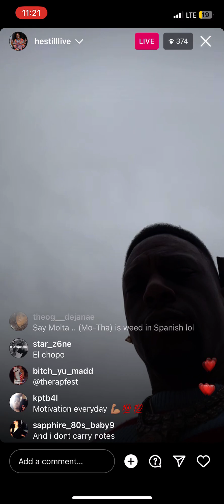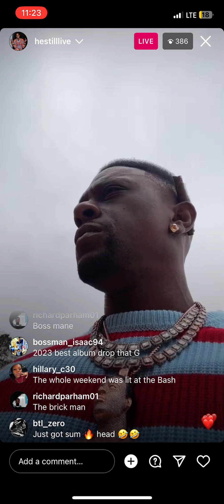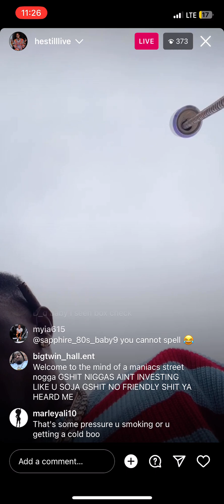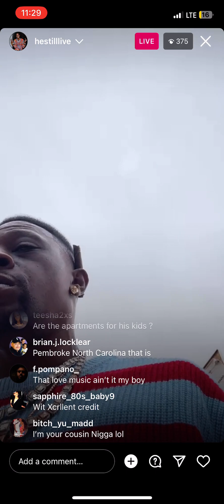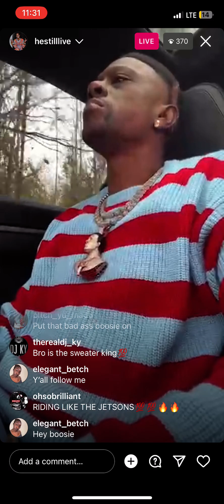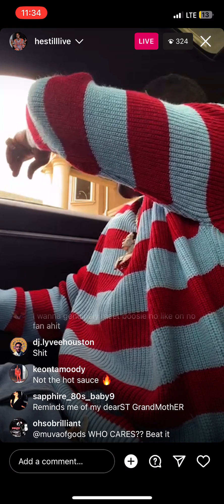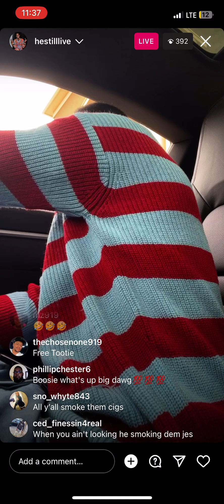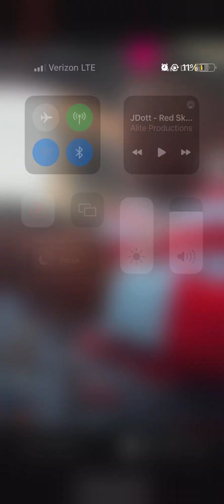Boosie Making Sure His Mexican Workers Doing Their Job on his house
Boosie Badazz